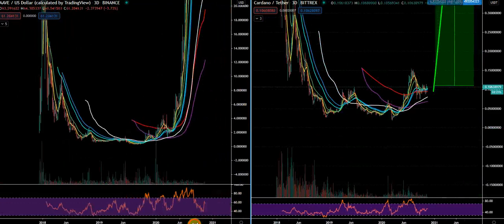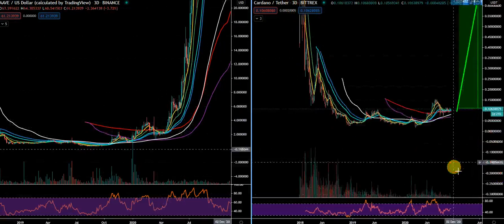Cardano ADA Can Explode Higher In The Crypto Bull Market